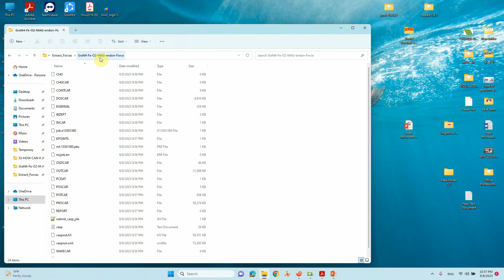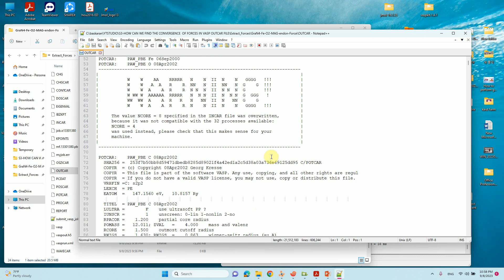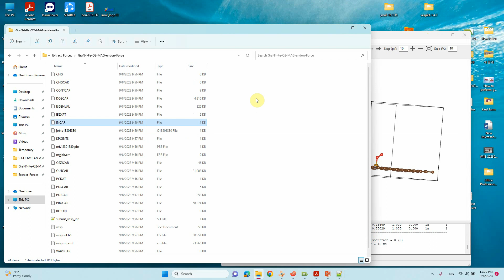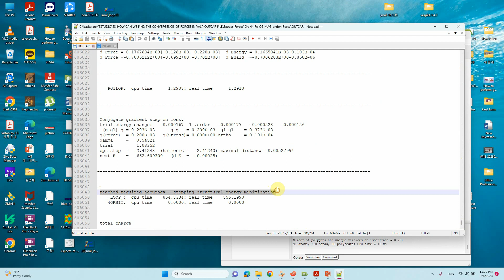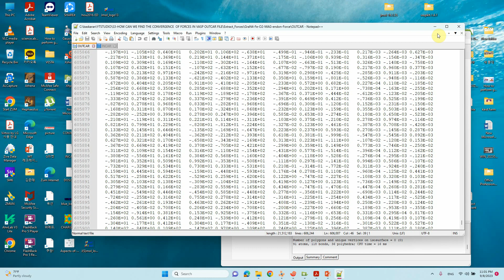How can we find the Convergence of Forces from VASP OUTCAR File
Greetings, esteemed colleagues! We are thrilled to extend a warm welcome to each of you. In this video, we are enthusiastic to introduce a thorough tutorial that will walk you through the process of determining the convergence of forces in a VASP OUTCAR file. Your contributions are immensely valuable to us, and we genuinely appreciate your enthusiastic participation.